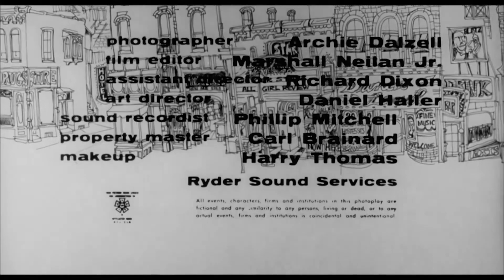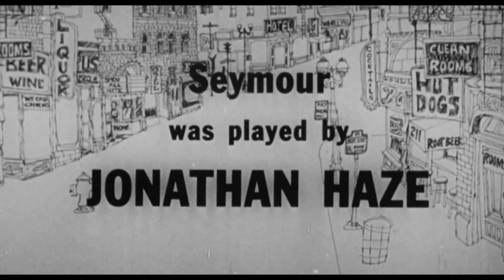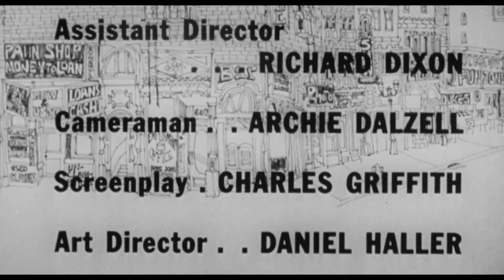Old Time Movie Show: The Little Shop of Horrors (1960) Roger Coreman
Happy Halloween! The film for this episode of the Old Time Movie Show is 1960's The Little Shop of Horrors, directed by Roger Coreman.